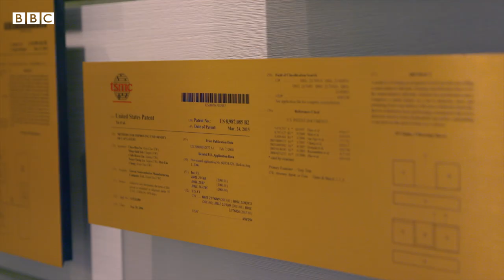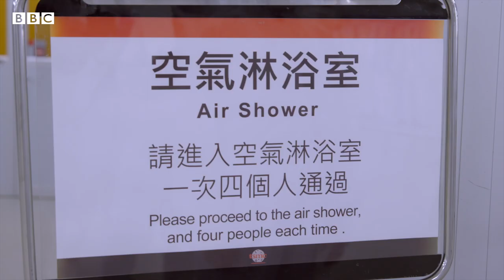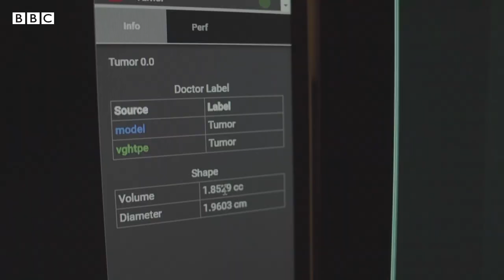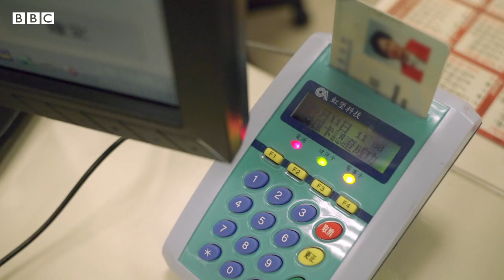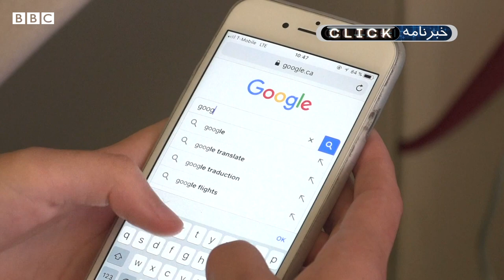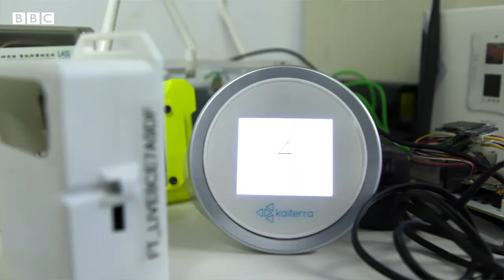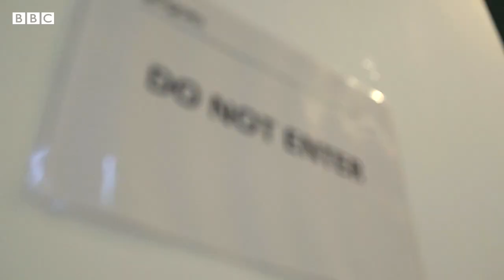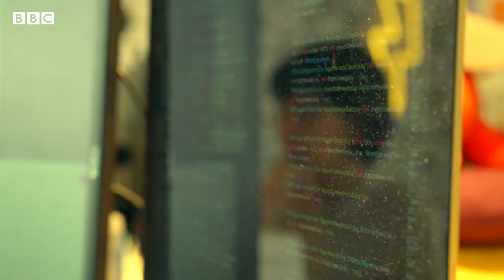تایوان و استفاده‌های این کشور از فناوری؛ کلیک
این هفته در کلیک به تایوان سری می‌زنیم تا ببینیم "مید این تایوان" یا ساخت تایوان دقیقا یعنی چه؟ خواهیم دید این کشور از هوش مصنوعی چه استفاده‌ای در خدمات بهداشتی می‌کند و آنها چه فکری برای رفع آلودگی هوا کرده‌اند.

پرش به گزارش‌های این هفته کلیک:

0:34 درباره تایوان
2:12 بازدید از شرکت tsmc، غول صنعت نیمه‌رسانا
6:34 استفاده از هوش مصنوعی در درمان
12:09اخبار فناوری هفته
13:51 مقابله با آلودگی هوا در تایوان
20:38 فناوری برای زوج‌یابی در تایوان